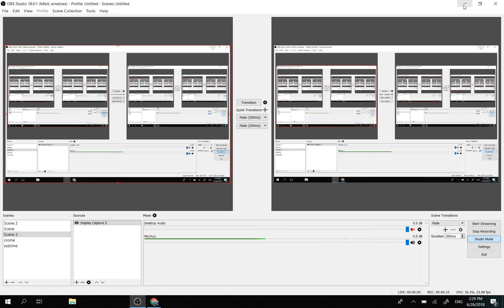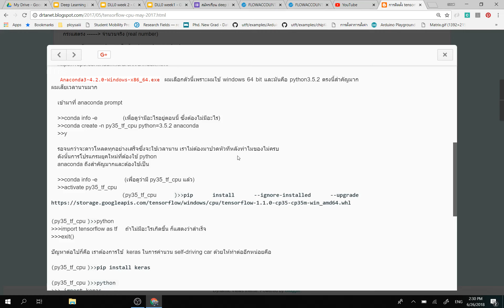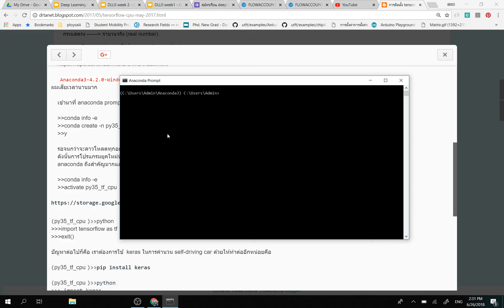วิธีการเรียก Anaconda Prompt ขึ้นมาใช้งาน